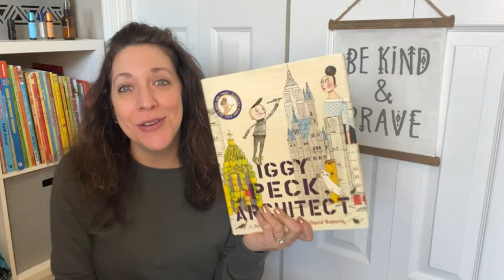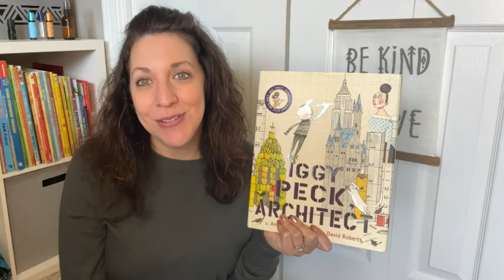Iggy Peck, Architect Book | Our Point Of View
(Commissionable Links)
Check Our New Website For Amazing Deals!

Meet Iggy Peck—creative, independent, and not afraid to express himself! In the spirit of David Shannon's No, David and Rosemary Wells's Noisy Nora, Iggy Peck will delight readers looking for irreverent, inspired fun. Iggy has one passion: building. His parents are proud of his fabulous creations, though they're sometimes surprised by his materials—who could forget the tower he built of dirty diapers? When his second-grade teacher declares her dislike of architecture, Iggy faces a challenge. He loves building too much to give it up! With Andrea Beaty's irresistible rhyming text and David Roberts's puckish illustrations, this book will charm creative kids everywhere, and amuse their sometimes bewildered parents.